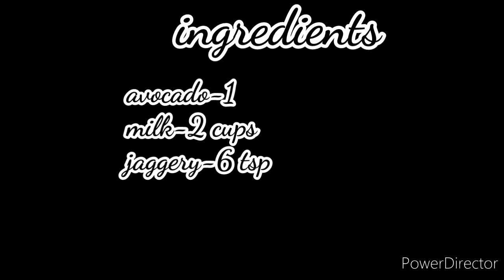Avocado milkshake by aadhya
see how our little chef makes a yummy milkshake